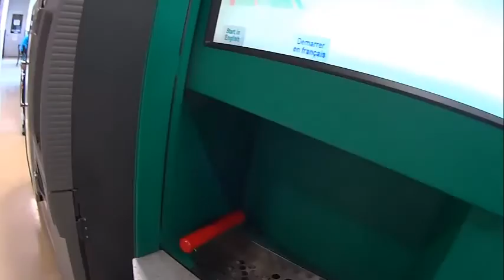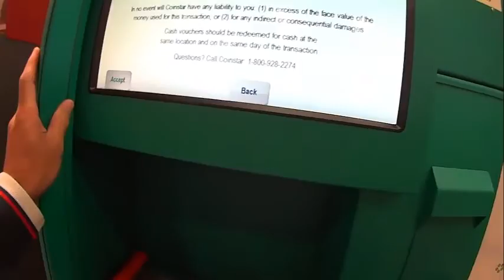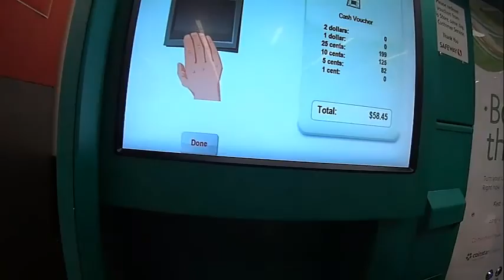Maquina para tocar moedas | UM MARANHENSE NO CANADÁ | 042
E já estou no aeroporto, daqui a pouco... BRASIL!!!